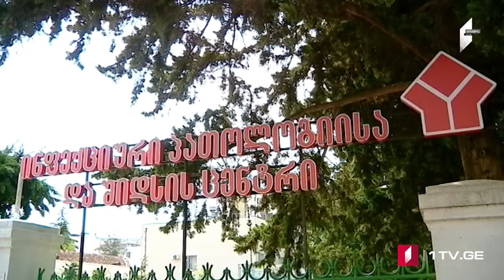ՄՈԱՄԲԵ – լրատվական թողարկում հայերենով [07. 09.2020 20:00]